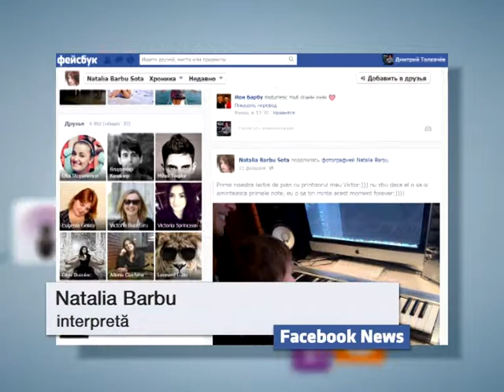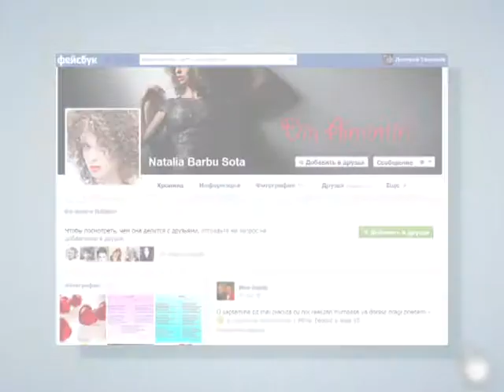Facebook news 26 februarie